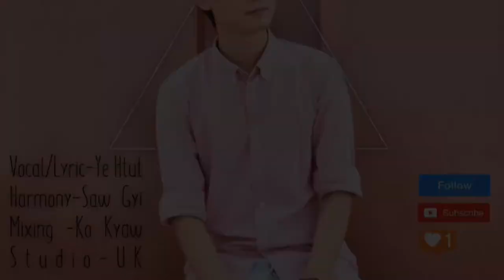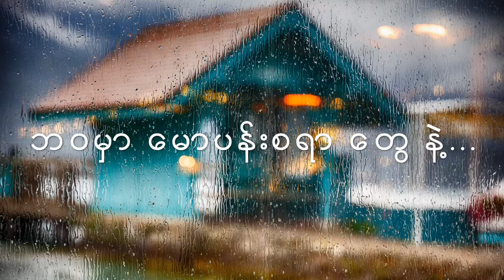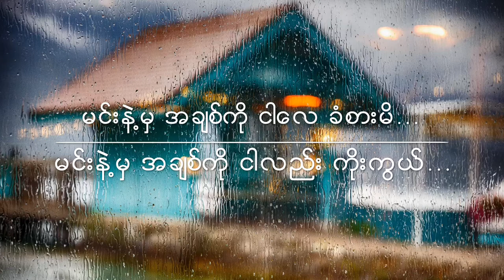Home Sweet Home x Ye Htut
Title- Home Sweet Home
Lyric/vocal -Yehtut
Harmony- Saw Gyi
Mixing- Ko Kyaw (UK)
Studio-UK
Lyric Video Editor- Myo